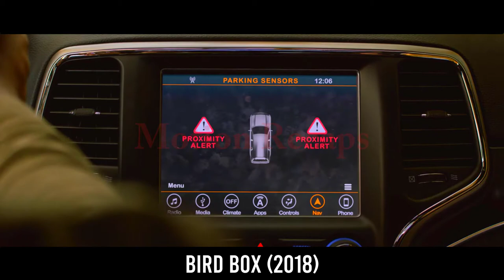Whatever You Do, DON'T OPEN YOUR EYES! | Movie Recap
Five years after an ominous unseen presence drives most of society to suicide, a mother and her two children make a desperate bid to reach safety.

Let us take you through an interesting journey of movie recaps. our goal is to summarize movies and present them to our audience in an interesting and explanatory fashion.
Whether you're someone who wants to recall a movie you've seen years ago, looks for mind blowing movies with twisted plots, or just wants to save time by watching shorter versions of movies. This is where you belong, and you're warmly welcome.

Movie name: Bird Box 2018